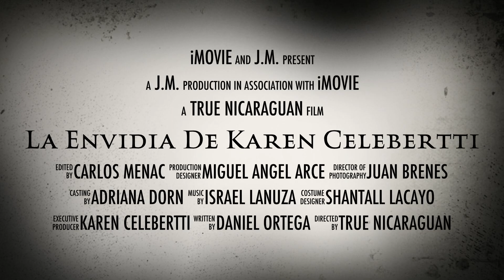La Envidia de Karen Celebertti Movie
Pelicula estrenando la famosa protagonista Nastassja Bolivar, Karen Celebertti la villana junto a un elenco de personas que estan en contra Nastassja Bolivar, Nastassja Bolivar logro ganar Nuestra Belleza Latina 2011 y quedar entre las 15 Mas Bellas de Miss Universo  2011, ganar Mejor Traje Tipico